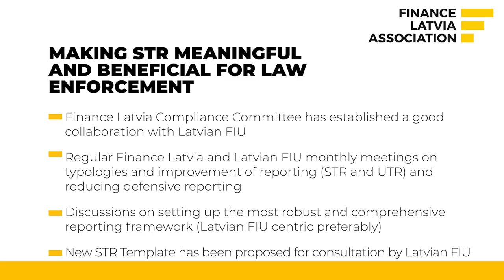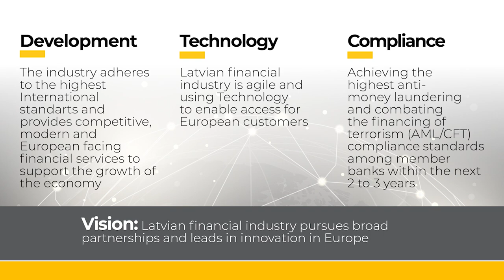Full-day Workshop: Suspicious Transactions Reporting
On April 4 Finance Latvia Association in cooperation with Navigant hosted 70 participants from private and public sector for the full-day, practical and hands-on workshop “Suspicious Transactions Reporting”. It was led by international experts from Navigant - Alma Angotti and Anne Marie Minogue - and dedicated to the topic of Suspicious Transactions Investigations and Reporting.

This video highlights the event and includes key messages from both experts and feedback from Viktors Bolbats, Co-Chair, Finance Latvia Strategic Development Committee & Chairperson of the Management Board of Baltic International Bank.